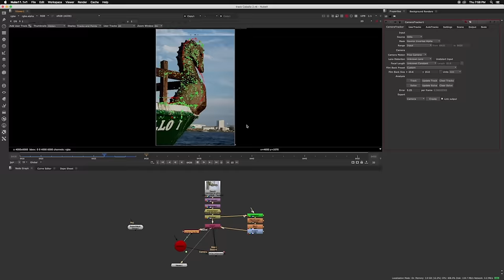Carlos Vives - Currambera (Behind the Scenes)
Music video by Carlos Vives performing Currambera (Behind the Scenes). (C) 2022 Sony Music Entertainment US Latin LLC